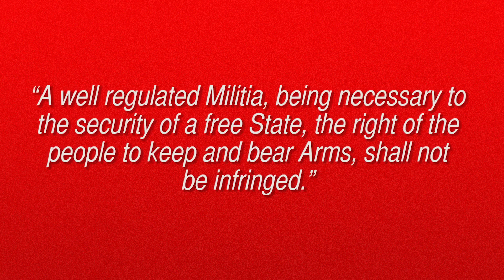Debunking Gun Control Arguments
Why Are There So Many Murders In Chicago?
If Chicago Has Such Strict Gun Control, Why Are There So Many Shooting Deaths?
Are there more places to buy a gun than a Big Mac?
A breakdown of the $229 billion gun violence tab that American taxpayers are paying every year
I bought an AR-15 semi-automatic rifle in Philly in 7 minutes
AR-15 Rifles Are Beloved, Reviled and a Common Element in Mass Shootings
National Rifle Assn Federal Candidates Independent Expenditures, Communication Costs and Coordinated Expenses
15 Statistics That Tell the Story of Gun Violence This Year
What to Know About the Gun Used in the Orlando Shooting